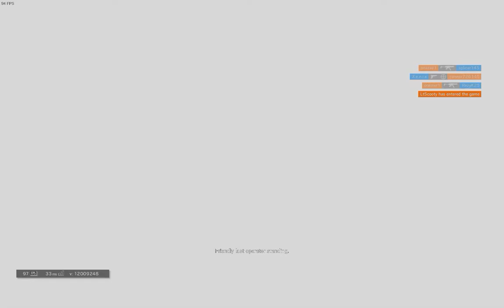Tom Clancy's Rainbow Six Siege | Doc Ace | Casual